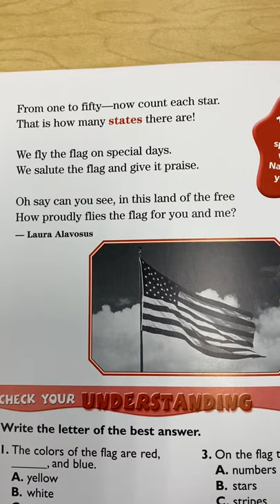The Stars and Stripes